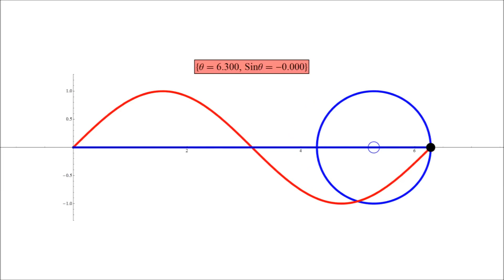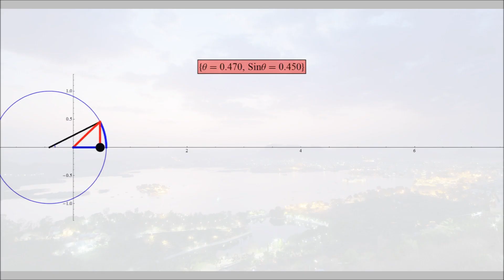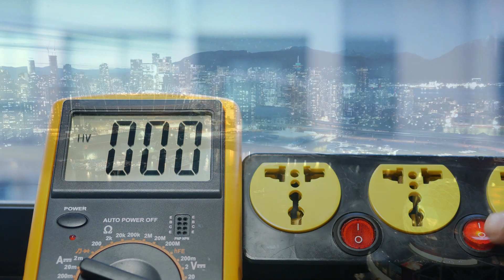Why Does India Use 50Hz Frequency?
In this video, we delve into the intriguing historical and technical reasons behind India's choice of the 50Hz electrical frequency standard. Discover the fascinating story of how India's electrical grid evolved and why it continues to use 50Hz to this day. If you've ever wondered about the reasons behind this crucial aspect of India's power infrastructure, this video has all the answers. Join us on this electrifying journey through time and technology!
Electrical Frequency
50Hz vs. 60Hz
Indian Power Grid
Electrical Infrastructure
Historical Reasons
Technical Explanation
Electricity Standards
Frequency Selection
Power Generation
Electrical Grid Evolution